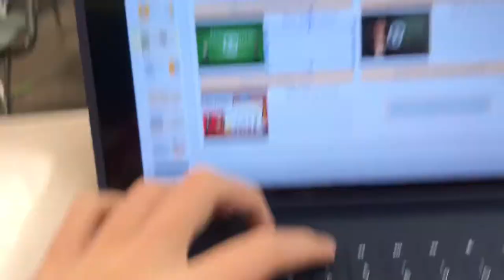WE DID THIS TRICKSHOT FOR SO LONG!!